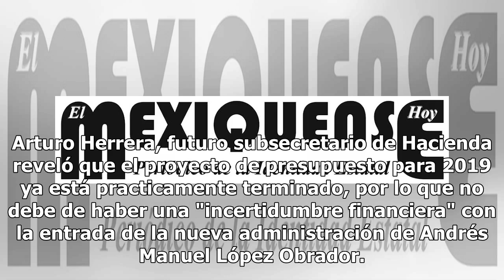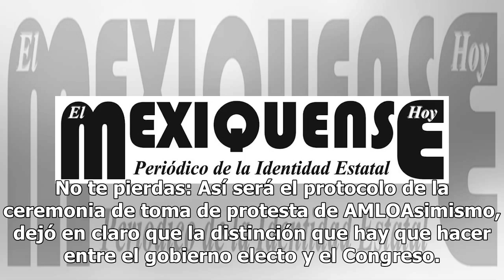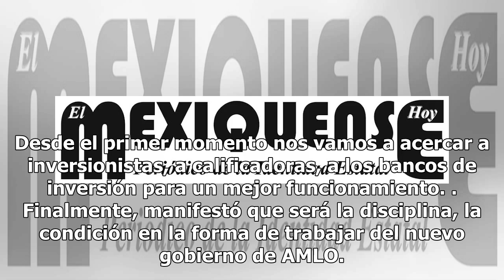Proyecto de presupuesto para 2019 está prácticamente terminado: Arturo Herrera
Arturo Herrera, futuro subsecretario de Hacienda reveló que el proyecto de presupuesto para 2019 ya está practicamente terminado, por lo que no debe de haber una "incertidumbre financiera" con la entrada de la nueva administración de Andrés Manuel López Obrador. En entrevista con Carlos Loret de Mol...